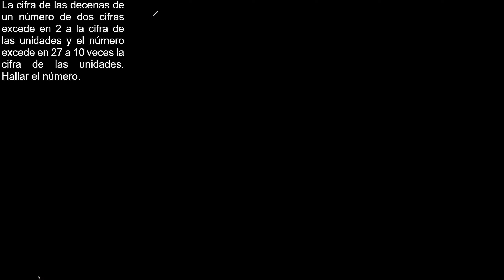La cifra de las decenas de un número de dos cifras excede en 2 a la cifra de las unidades y el númer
La cifra de las decenas de un número de dos cifras excede en 2 a la cifra de las unidades y el número excede en 27 a 10 veces la cifra de las unidades. Hallar el número.